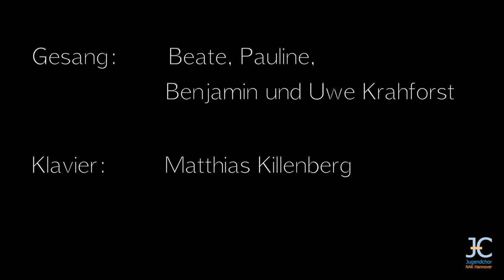Jugendchor NAK Hannover (Familie) | Advent ist ein Leuchten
Gesang: Familie Krahforst
Klavier: Matthias Killenberg